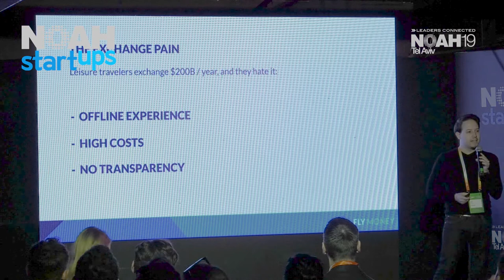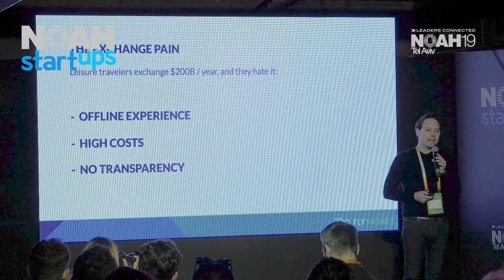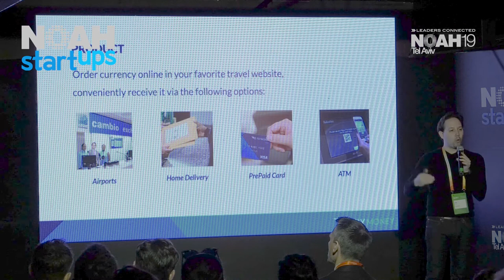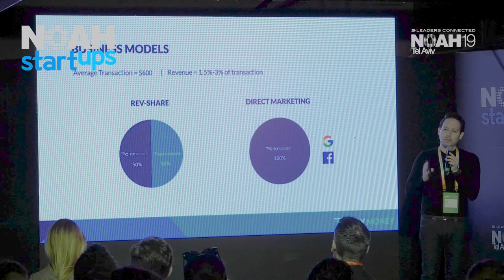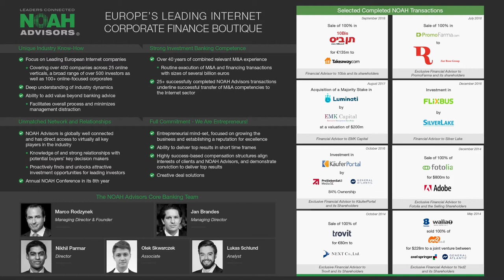FlyMoney - NOAH19 Tel Aviv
NOAH Startups: Company Pitch by Tal Ekroni, FlyMoney at the NOAH Conference 2019 in Tel Aviv, Hangar 11,  10-11 April 2019.